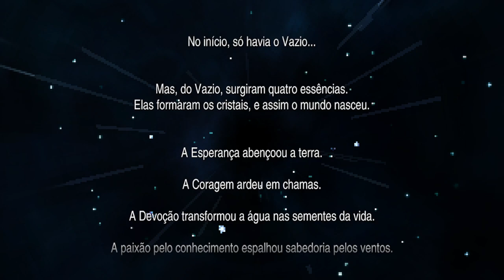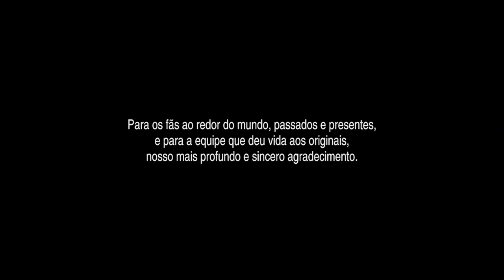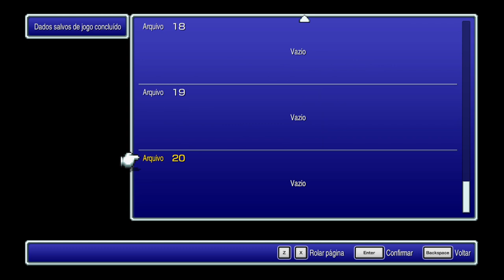FIQUEI P#T$,TRISTE E FELIZ !! | Final Fantasy V Pixel Remaster - Gameplay PT-BR #21